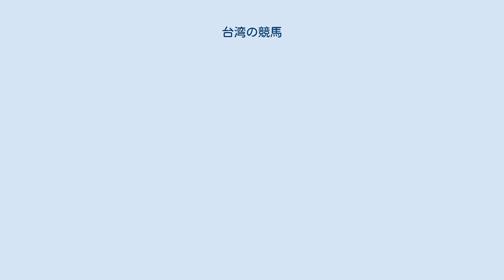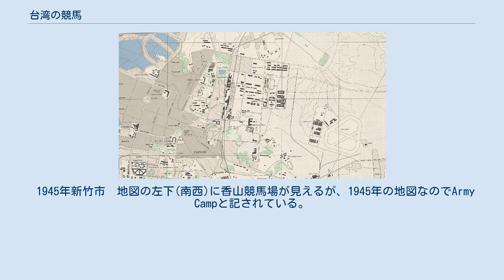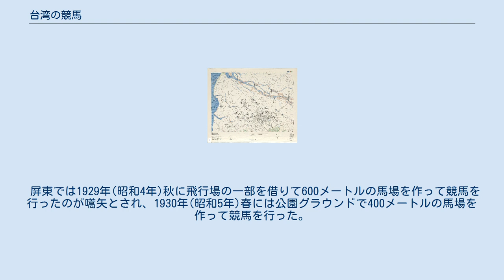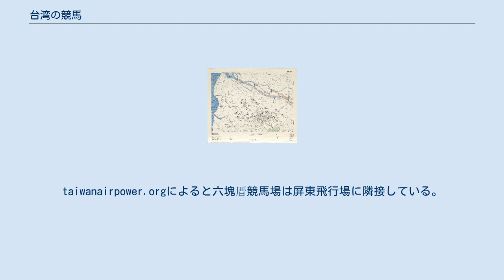台湾の競馬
日本統治時代に競馬場があった町 この項目では日本統治時代の台湾の競馬について概説する。
 日本では明治維新以降、各地で洋式競馬が行われ、朝鮮、満州、関東州、樺太などでも日本が統治下に置いた後まもなく日本人の手による競馬が開始されている。
しかし、台湾は日本の統治下となるのは1895年(明治28年)と早かったが、競馬が始まるのは遅く、1928年(昭和3年)になってからである。
日本人が進出する前の台湾は農耕や荷役には馬ではなく、牛や水牛を使う文化圏だったため（中国南部や東南アジアと同じ）、馬の数が極めて少なく、馬の飼育環境も整備されていなかったからである。
台湾の競馬は開始が遅かったが、台湾の主要都市7都市でギャンブルとして競馬は始まり、年を経るにつれ盛んになる。
台湾競馬では台湾総督府の規制で馬券の払い戻しは現金ではなく特定の商店でのみ使える商品券で行われていたが、1938年(昭和13年)の台湾競馬令(台湾の競馬法)施行後は現金で払い戻しができるようになり、競馬法令も内地のものとほぼ同等になっている。
台湾競馬は経営こそ日本人が行っていたが、馬主や騎手・観客には日本人だけでなく台湾人も多く参加している。
台湾の競馬場施設は最初は規模が小さかったが、次第に拡大され1938年(昭和13年)の台湾競馬令施行以後は日本内地のものと同等の大きさの施設になっている。
台湾競馬は台北・新竹・台中・嘉義・台南・高雄・屏東の7つの競馬場で春・秋の2シーズンで行われたが、台湾競馬令が施行された1938年以降は開催日数が増えたため春競馬は3月から7月、秋競馬は9月から翌年2月まで行われていた。
日本の統治時代の台湾では競馬が行われないのは8月だけであった。
 清朝時代、台湾では牛や水牛が労働力として飼育され、馬の飼育施設は無かったという。
下関条約によって台湾が日本に割譲された1895年(明治28年)以降、台湾総督府は馬の移入を試みるが、台湾全島の馬の数は1900年(明治33年)に39頭、1912年(大正元年)に183頭（内145頭は生殖能力がない騸馬）1925年(大正14年)でも224頭（内、騸馬が152頭)という状況で、台湾では馬産が緒についていなかった。大正年間には久留米の興行師が馬23頭を率いて興行を行ったが、それは競馬の嚆矢とはみなされていない。1928年(昭和3年)久邇宮邦彦王が訪台した折に台湾で馬産が行われていない理由を宮が質問したことがきっかけで馬産が奨励されるようになった。 台湾では1928年(昭和3年)台北で競馬が始まった。台北市内の運動場圓山グラウンドに1周400メートル、コース幅13メートルの仮設馬場を作り、台北馬事協会が主催し馬は台北武徳会馬術部や台湾各地の乗馬クラブが集めた41頭で競馬を行ったのが台湾競馬の嚆矢だとされている。この時の馬は大半が騸馬でなおかつ老齢の馬が多かったというが、それでも盛況だったという。台湾では競馬法や競馬規則がなかったが、昭和3年の競馬では1枚50銭で馬券を売り、3273円の売り上げがあった。1929年(昭和4年)には台中、台南、嘉義、屏東などでも競馬が始まり、台中、台南、嘉義の三か所で約57000円の売り上げがあり、その後は台湾全島で競馬が企画されるようになった。馬券は1928年(昭和3年)は1枚50銭、翌年から1枚1円で内地の競馬法を意識して一人1レースにつき1枚発売していた。 台湾総督府ではこれをギャンブル行為として取り締まることとしたが、農林省は馬産奨励の観点から公認競馬としてきちんとした規則の元で競馬を行った方が合理的と言い、台湾総督府は馬券払い戻しを現金ではなく物品引換券(指定された商店で物品と引換できる商品券)とする条件付きで馬券発売を伴う競馬を認めることにした。 台湾各地の競馬は公園や運動場、練兵場の一部を借りて1周400メートルから600メートルほどの仮設の馬場を作って始まったが、1930年(昭和5年)秋には嘉義と屏東では1周800メートルの常設競馬場が出来、新竹や高雄でも競馬は始まった。1931年(昭和6年)中には台湾7都市の競馬が出そろったが、この時の台湾の競馬場は仮設もしくは常設であっても1周800メートルの貧弱な施設であり、馬のレベルも低く日本本土の競馬と比べると「まことに幼稚なものでお話にならないもの」であった。 台湾各地で発足した各競馬団体はおおよそ同じような定款を定め、また互いに協定して連絡を取り合っていた。台湾の各競馬...